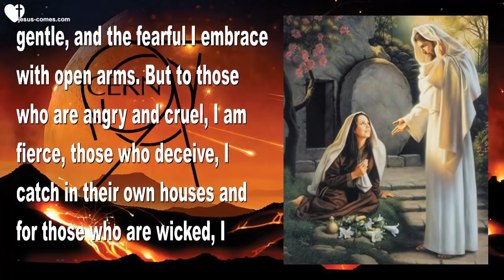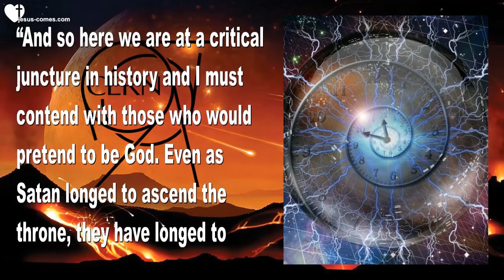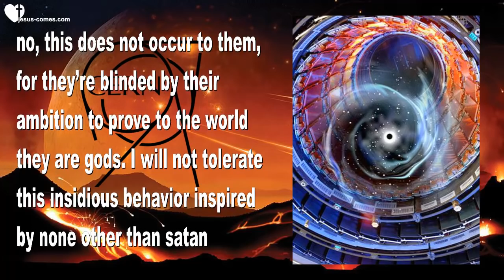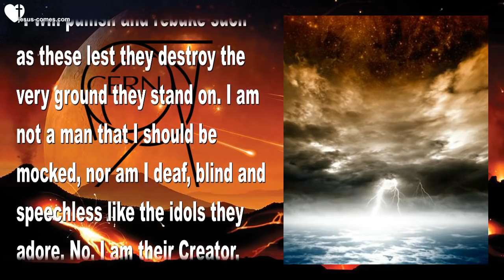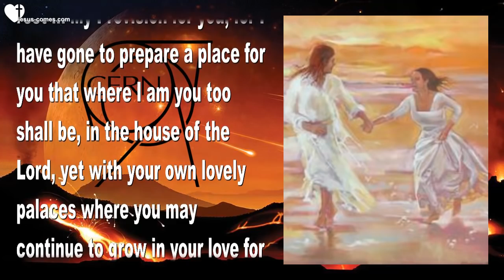Jesus to CERN... I am God alone! What you try to do, will end in Disaster ❤️ Love Letter from Jesus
Jesus says to CERN... I am God alone!
What you do, will end in the greatest Disaster, Earth has ever seen

April 5, 2015 – Words from Jesus to Sister Clare

Jesus began... “I want My Bride to approach Me with the confidence that she will be fully received. I am not some great and terrible king in whose presence you could be executed. No to the meek, I am meek, to the fragile, ever so gentle, and the fearful I embrace with open arms. But to those who are angry and cruel, I am fierce, those who deceive, I catch in their own houses and for those who are wicked, I brandish the iron rod.

“In this way I protect My Bride and give to each one their just deserts. I have labored hard and long with this generation to bring them to repentance. Even in this hour I have presented to them the science of My Creation to bring them to their senses. And yet they persist in their obstinate unbelief to satisfy careers in the scientific community and avoid the inevitable ridicule that comes with proclaiming My Name.

“And so here we are at a critical juncture in history and I must contend with those who would pretend to be God. Even as Satan longed to ascend the throne, they have longed to outdo Me or at the very least set themselves on equal terms with Me.

“What shall I say to this wicked generation who toys with the very building blocks of creation? 'Carry on! Run your tests until you destroy all that I’ve created?' No, I shall let it backfire on them, for to them I say... 'I Am God and there is none other. Can I not withdraw the breath from your very bodies and to dust you will return?' But no, this does not occur to them, for they’re blinded by their ambition to prove to the world they are gods. I will not tolerate this insidious behavior inspired by none other than satan himself.

“I will punish and rebuke such as these lest they destroy the very ground they stand on. I am not a man that I should be mocked, nor am I deaf, blind and speechless like the idols they adore. No, I am their Creator, like it or not, accept it or not, what they are attempting to do will result in one of the greatest disasters the earth has ever known. Each shall run to their own deep dwelling, but in vain, the waters will seek them out and they shall not escape.

“But you My Bride, will be with Me in Heaven and we will dance and celebrate and explore the wonders I have created for you. Stand fast My Bride you shall see the glory and salvation of your God.

“Do not entertain fears, rather rest in My Provision for you, for I have gone to prepare a place for you that where I am you too shall be, in the house of the Lord, yet with your own lovely palaces where you may continue to grow in your love for Me in preparation for your reign on Earth. So rest and worry not, your salvation draws nigh.”